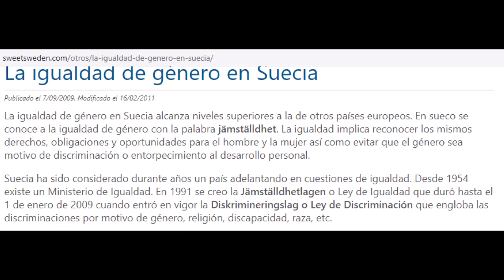Igualdad de género: ¿Quién mandaba en Roxette? - Per Gessle en Perros de la Calle - Radio Metro 95.1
Per Gessle lanza Bag of Trix volumen 2, album compilatorio de Roxette, y fue entrevistado en el multipremiado programa de Argentina "Perros de la Calle" con Andy Kusnetzoff - Nico Cayeta - Gabriel Schultz - Harry Salvaney.
Aquí Tania le hace una interesante pregunta sobre quién llevaba los pantalones en Roxette. El sueco se sorprendió un poco. Es que eso del género es otra cosa allá... Escuchá su respuesta!